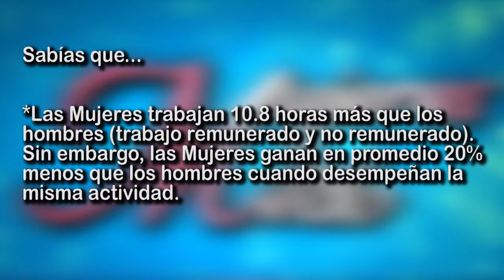MUJERES SIN MIEDO MARIELA BOLÍVAR